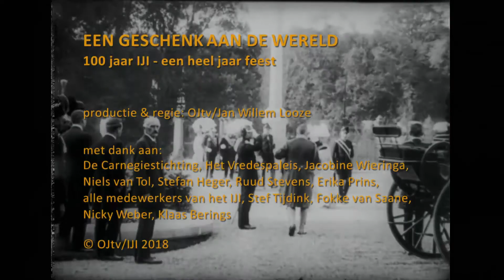100 jaar IJI - Een heel jaar feest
EEN GESCHENK AAN DE WERELD
100 jaar Internationaal Juridisch Instituut - voorbereiding op het grote feest

Productie & regie: OJtv/Jan Willem Looze

Het IJI bestaat sinds 19 januari 2018 100 jaar. Bij zijn oprichting had het de rol op zich genomen compensatie te bieden voor het gedeukte imago van Nederland binnen de internationale gemeenschap vanwege haar neutraliteit in de Eerste Wereldoorlog. Heeft het instituut deze ambitieuze rol kunnen waarmaken?

Het III werd een Nederlands adviesbureau voor grensoverschrijdende juridische zaken, met een enorm netwerk van vertalers en correspondenten. Kwaliteit ging altijd vóór efficiency. In de beginperiode voorzag het instituut vooral in informatie over problemen die samenhingen met de internationale handel, later werden ook vragen op andere terreinen behandeld. Advocaten, rechters, notarissen en bedrijven met internationale zaken en cliënten konden gratis van de juridische adviezen van het III gebruik maken:
Dit was immers een geschenk van Nederland aan de wereld.

Anno 2018 geeft het IJI nog steeds gedegen juridische onpartijdige adviezen, nog steeds zonder winstoogmerk, maar inmiddels wel tegen onkostenvergoeding.
Het IJI biedt betere toegang tot internationaal recht voor iedereen:
Is dát IJI het geschenk wat het IJI anno 2018 nog steeds aan de wereld wil geven?

met dank aan:
De Carnegiestichting, Het Vredespaleis, Jacobine Wieringa, Niels van Tol, Stefan Heger, Ruud Stevens, Erika Prins, alle medewerkers van het IJI, Stef Tijdink, Fokke van Saane, Nicky Weber, Klaas Berings